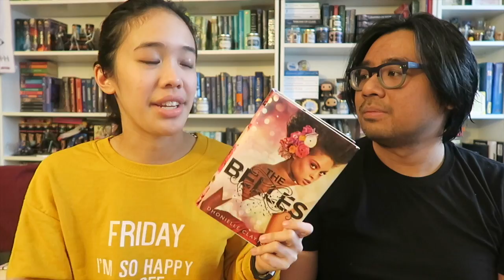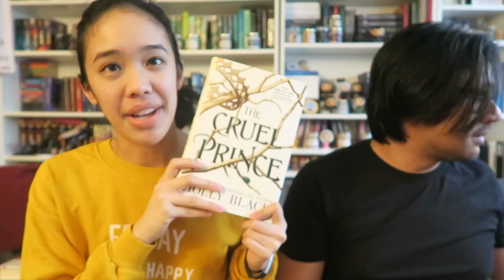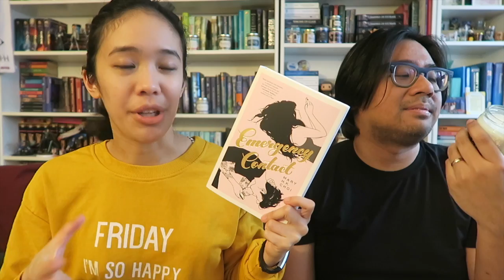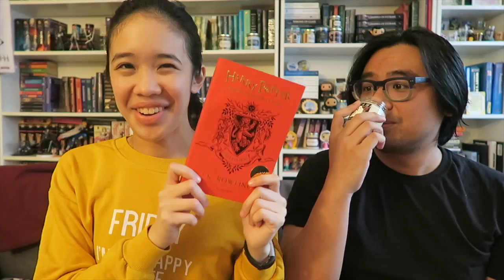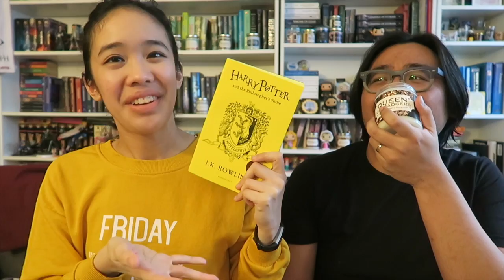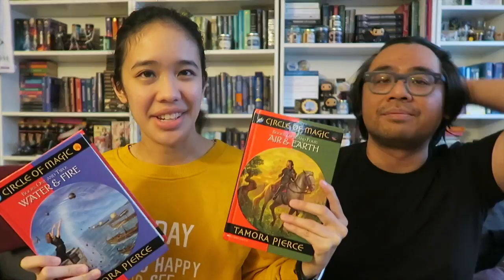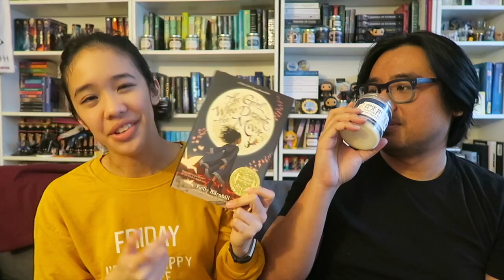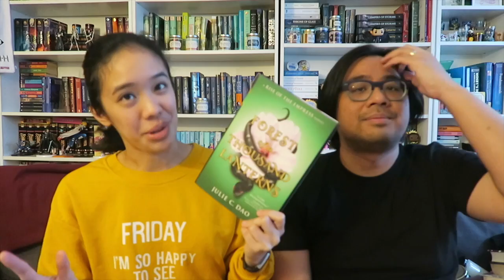Canterbury Candle Tales #3 | Canterbury Road Co. Candles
In which Macky sniffs more candles (and shares his thoughts), and Alexa shows off some of her new candle acquisitions.

GET YOUR OWN BOOKISH CANDLES!
CRC Shop